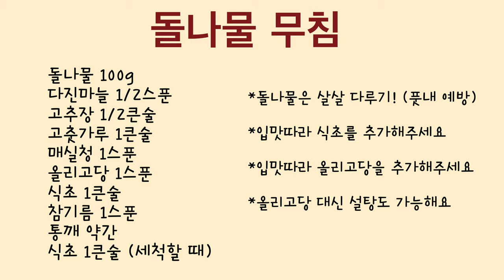돌나물 손질법 포함 돌나물 무침 간단하게 만드는 법, 봄요리 봄나물 돈나물 돗나물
이번 레시피는 “돌나물 무침“ 입니다.